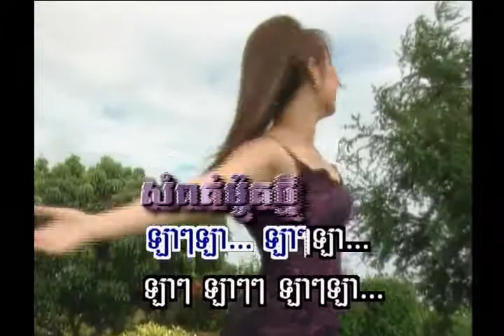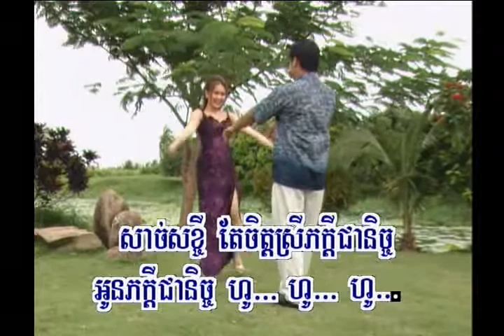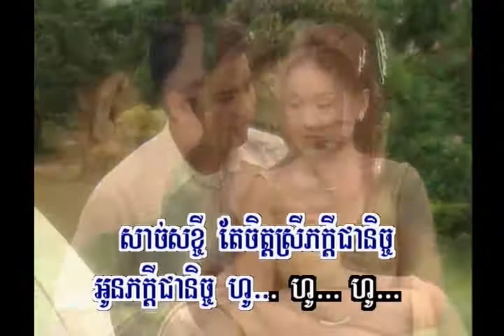Samputh Moad Tmey 02